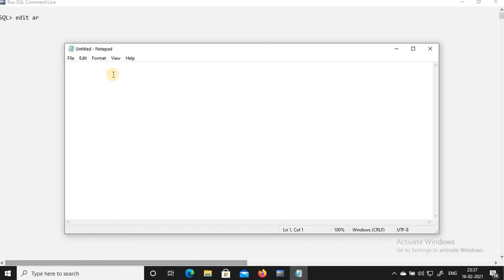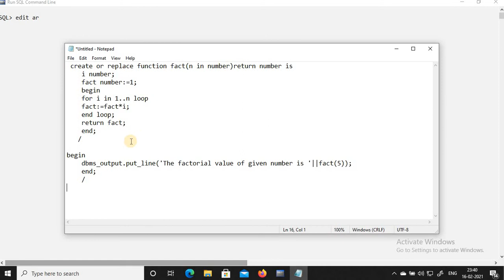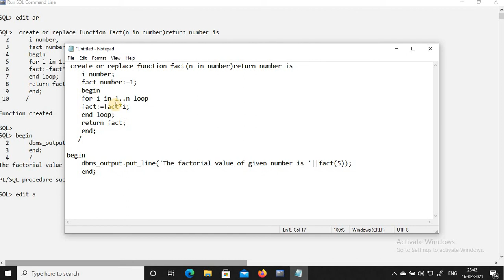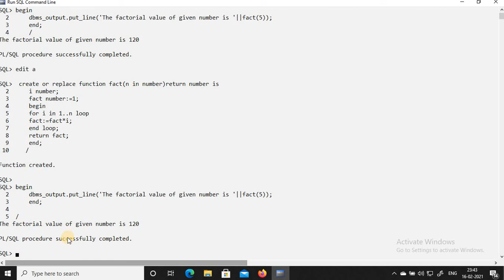PLSQL FUNCTIONS IN TAMIL | PL/SQLFUNCTION IN TAMIL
PLSQL FUNCTION in Tamil PL/SQLFUNCTIONINTAMIL